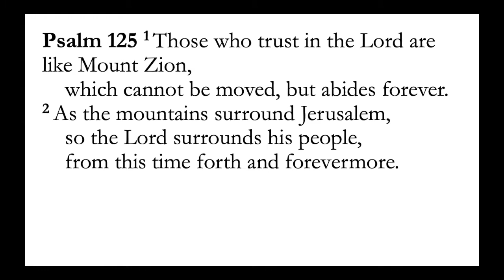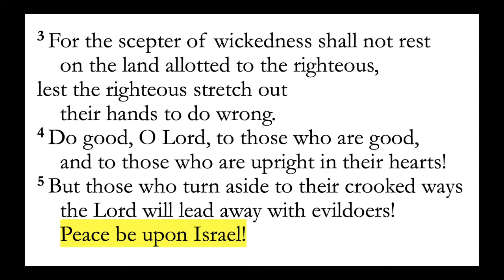Wednesday in the Word